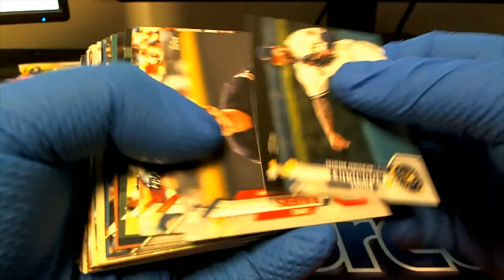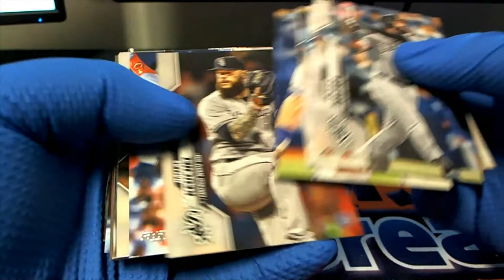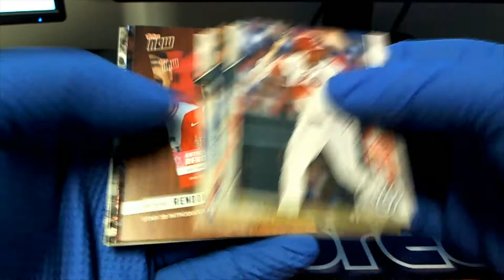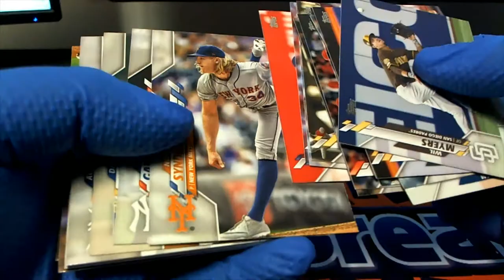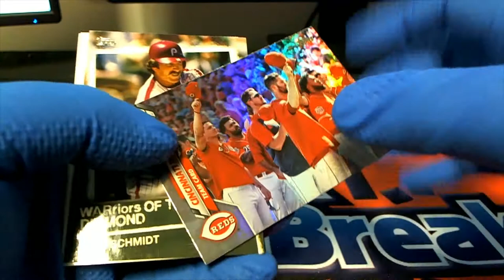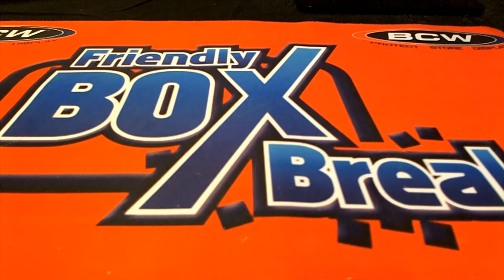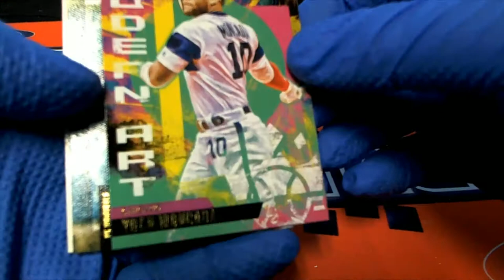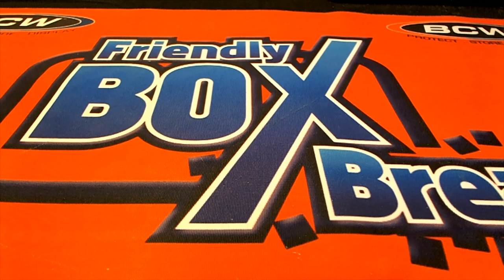PACK RIPS OF 2020 TOPPS SERIES 2 BASEBALL & 2020 DIAMOND KINGS BASEBALL